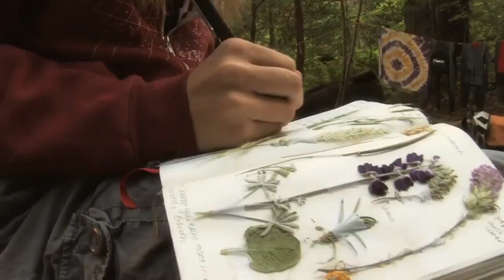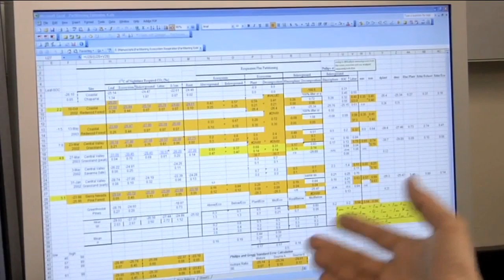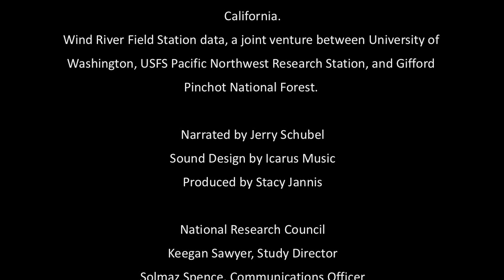Enhancing the Value and Sustainability of Field Stations and Marine Laboratories in the 21st Century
Connecting scientists, educators, and communities to their environments, field stations and marine labs bring the basic tools of science into the field. But to fulfill their unique role, field stations must evolve.